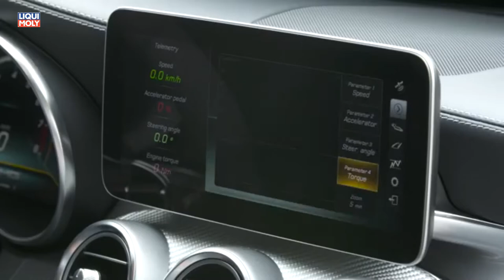Onlinemotor AMG Mercedes C63 Limousine 4 Türer 2018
Der C 63 ist das Urgestein von Mercedes-AMG. Fahrer und Fans lieben ihn, weil er einzigartig in seinem Segment ist. Der bärenstarke Achtzylinder ist sein Markenzeichen ‑ kein anderes Modell im Wettbewerbsumfeld kann derart aus dem Vollen schöpfen. Der V8 gehört unverrückbar zur Markenidentität von AMG. Der Heckantrieb, das AMG-spezifische Fahrwerk und der athletische Gesamtauftritt heben den C 63 ebenfalls von den Konkurrenten ab. Mit vier Karosserieversionen, zwei Leistungsvarianten und umfangreichen Wunschausstattungen bietet er zudem ein hohes Maß an Individualisierungsmöglichkeiten.
Das umfangreiche Modell-Update umfasst ein Bündel von Maßnahmen, die nur einem Ziel dienen: die Längs- und Querdynamik weiter anzuspitzen. Neu im C 63 ist das AMG SPEEDSHIFT MCT 9G Getriebe mit nasser Anfahrkupplung (bisher 7-Gang-Getriebe). Es ermöglicht schnellere Zwischenspurts und spontanere Reaktionen auf Gaspedalbefehle. Hinzu kommt das serienmäßige Hinterachs-Sperrdifferenzial, das nun bei allen Versionen elektronisch gesteuert ist und damit eine feinfühligere Regelung der Traktion ermöglicht.
Mit der AMG TRACTION CONTROL (im C 63 S) lässt sich der Schlupf an der Hinterachse in neun Stufen regulieren, was sportlich ambitionierte Fahrer insbesondere beim Einsatz auf der Rennstrecke und bei wechselnden Fahrbahnverhältnissen zu schätzen wissen. Mehr Fahrvergnügen garantiert auch die neue, integrierte Fahrdynamikregelung AMG DYNAMICS.
Alle vier Karosserievarianten sind als Basis- sowie S-Modell erhältlich: Der bewährte AMG 4,0-Liter-V8-Biturbomotor leistet 350 kW (476 PS) oder 375 kW (510 PS), das maximale Drehmoment beträgt 650 oder 700 Nm. Die Beschleunigung von null auf 100 km/h absolviert der C 63 S je nach Karosserieversion bereits in 3,9 Sekunden, der C 63 in 4,0 Sekunden. Die Höchstgeschwindigkeit beträgt bei C 63 S Limousine und Coupé 290 km/h, bei C 63 S T-Modell und Cabriolet 280 km/h und bei allen C 63 Varianten 250 km/h (jeweils elektronisch abgeregelt). Auf Wunsch ist auch für den C 63 die Anhebung der Höchstgeschwindigkeit erhältlich.